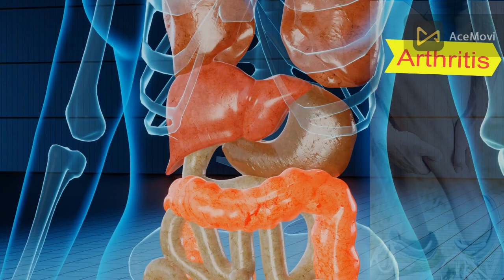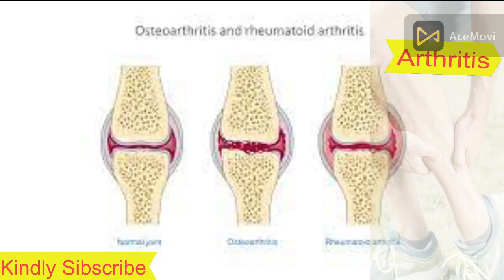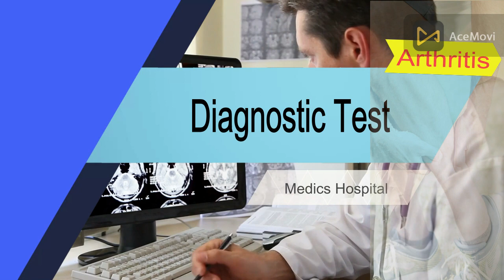Rheumatoid arthritis, or RA, Causes, Symptoms, Diagnosis, Treatment for Rheumatoid arthritis, or RA.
My New channel "Health Faster "
In this video we will talk about the main causes of Rheumatoid arthritis.
Its treatment symptoms, and diagnose of Rheumatoid arthritis,
Your Queries?
what is Rheumatoid arthritis
Defination of Rheumatoid arthritis
Causes of Rheumatoid arthritis
Sign and symptoms of Rheumatoid arthritis
symptoms of Rheumatoid arthritis
 Rheumatoid arthritis kya hai?
 Rheumatoid arthritis kyo hota hy?
Rheumatoid arthritis causes?
 Rheumatoid arthritis medication?
 Rheumatoid arthritis kyo hota hai?
 Rheumatoid arthritis ka ilaj kya hai?
 Rheumatoid arthritis kis waja se hota hai?
 Rheumatoid arthritis ke lye kon si medicine use ki jati hain?
Rheumatoid arthritis  Defination?
 Rheumatoid arthritis medicine?
 Rheumatoid arthritisilaj kase kya jata hai?
 Rheumatoid arthritis physiology?
  Rheumatoid arthritis pathology?
 Rheumatoid arthritis ka ilaj sambhav hai?
 Rheumatoid arthritis ke liye kya karen?
 Rheumatoid arthritis ki dawa kya hai?
 Rheumatoid arthritis kya hota hai?
 Rheumatoid arthritis test?
  Test for Rheumatoid arthritis
 Rheumatoid arthritis treatment at home?
Rheumatoid arthritis  tablts?